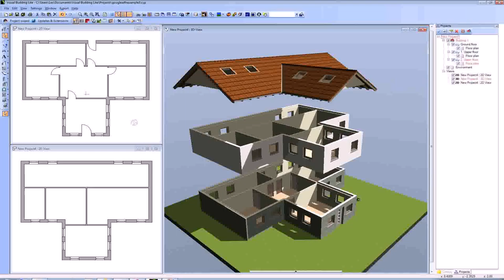House Floor Plan Design Website (see description)